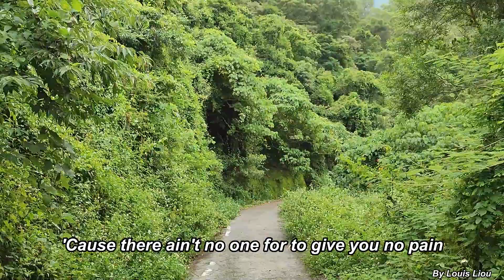America A Horse With No Name(With Lyrics)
高雄市茂林區多納屯子役古戰場, 山林小徑可通濁口溪(多納溫泉溪)